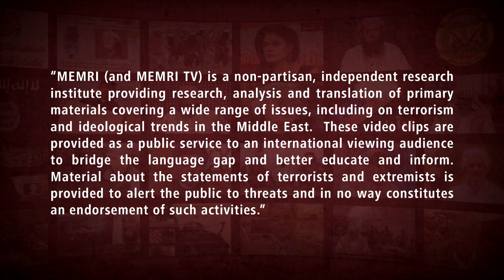Political Analyst Magdi Khalil Hamas Is ISIS Like Terrorist Organization Using Civilians as Shields